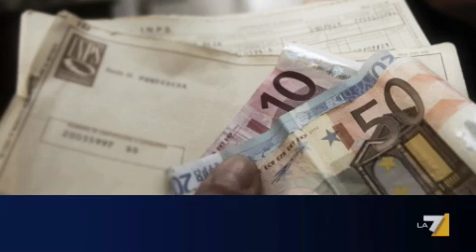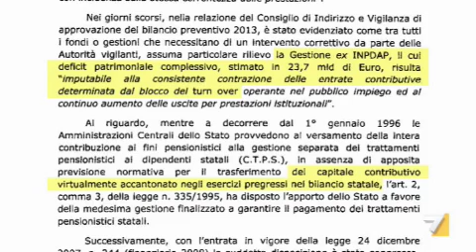Inps, metà dei pensionati sotto i 1000 euro. Buco da 9 mld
E questo a causa dell'integrazione con l'Inpdap. Giovannini: lo squilibrio è puramente finanziario, la riforma ha messo in sicurezza i conti nel lungo termine. Servizio di Filippo Barone